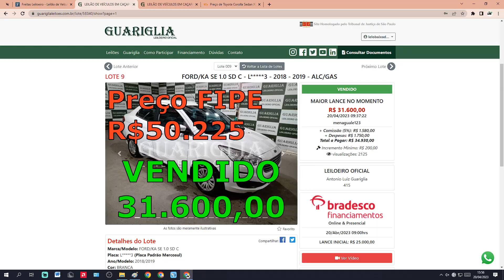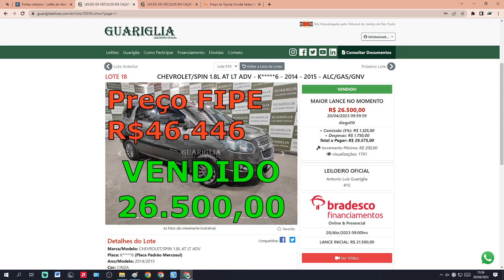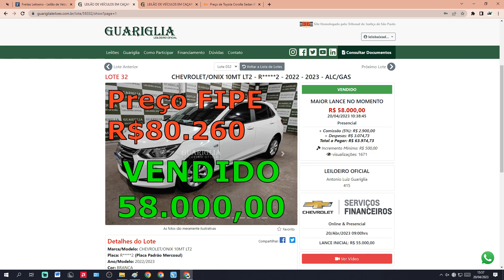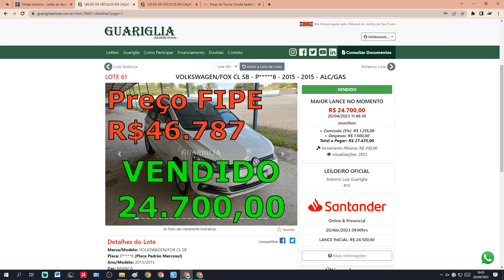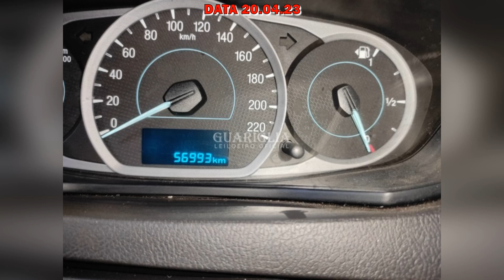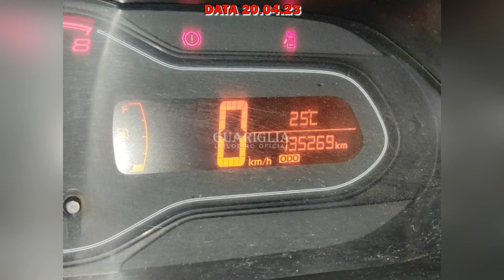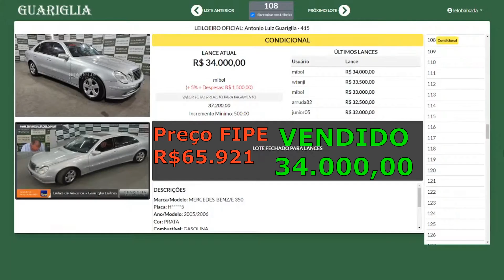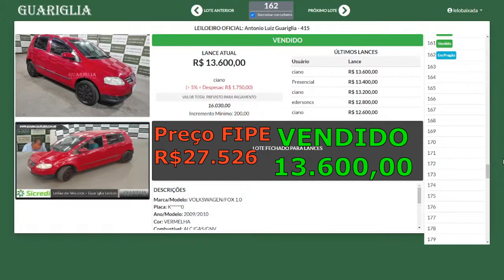LEILÃO DE CARROS BOM DE VERDADE SO CARROS BARATOS AO EXTREMO